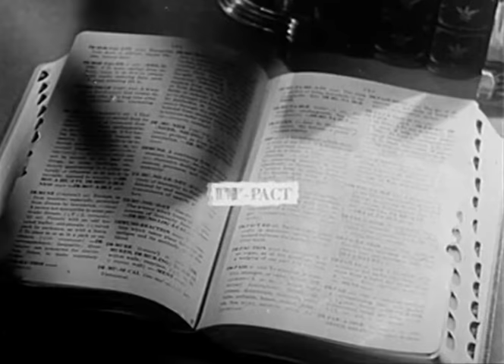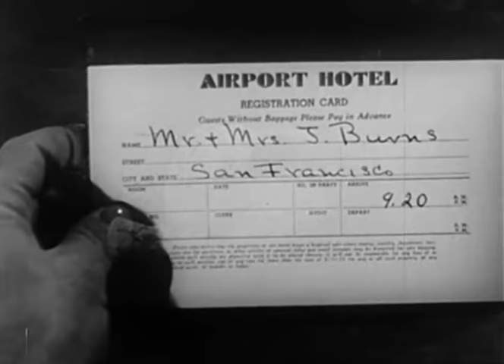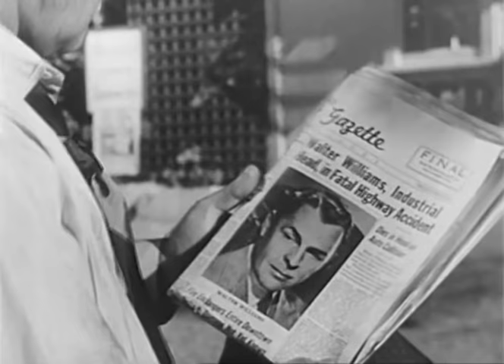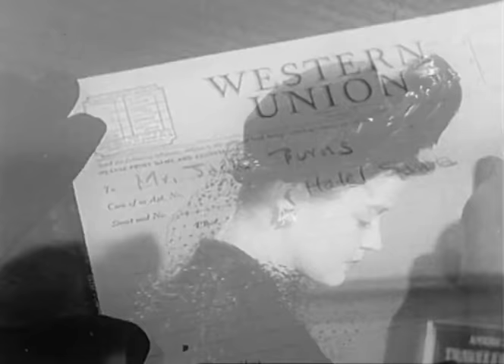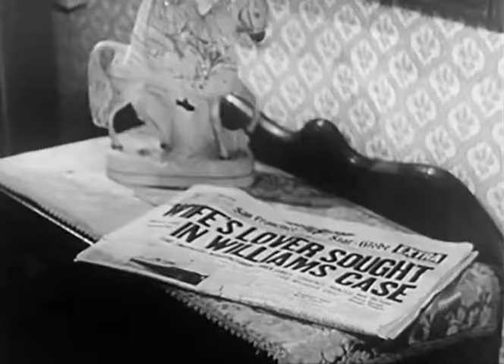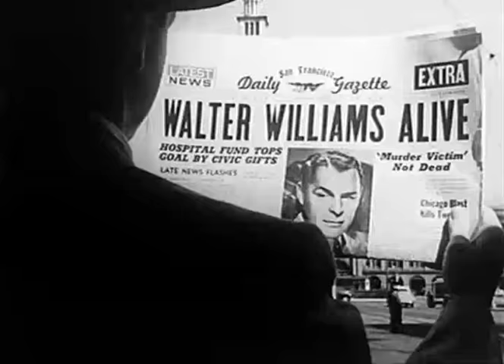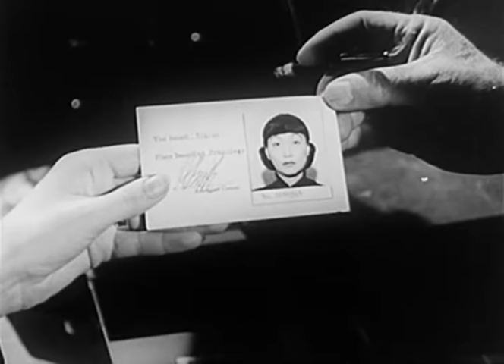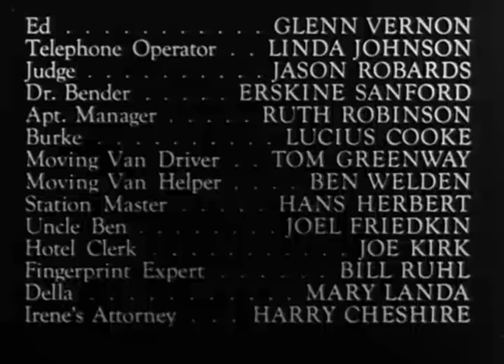Film Noir Crime Drama Movie - Impact (1949)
PG

1949

A unfaithful wife plots with her lover to kill her husband, but the lover is accidentally killed instead.